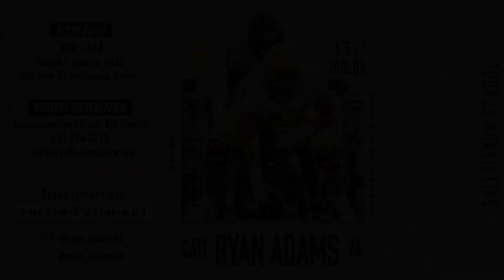Ryan Adams Highlight film, Salesianum School, Class of 2022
Class of 2022.  Salesianum School - Wilmington, DE.
Second Team All-Conference Center